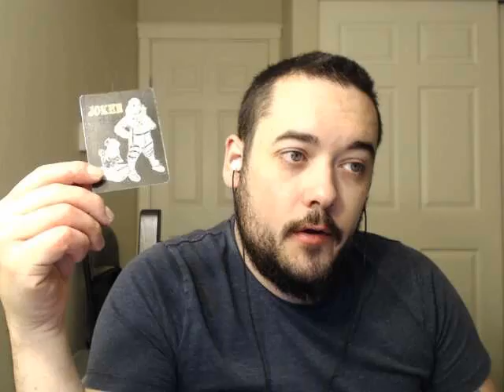PISCES FEBRUARY 12 WEEKLY READING INNOVATION